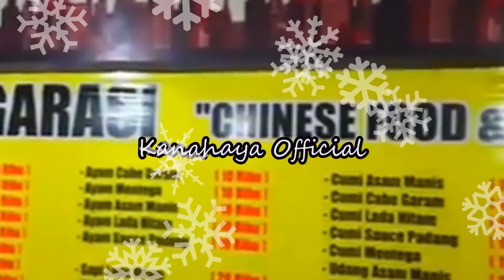Wisata Kuliner ~ KISAH INSPIRATIF CHEF TAUFIK & CHEF MEGA ~ NASI GORENG GARASI ~ Area Sawahan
Chef Topik & Istrinya Chef Mega kini tidak lagi sibuk di dapur hotel yang mewah, ia kini memasak di warung sederhananya. Menjual nasi goreng Rp 10.000an Kisahnya bikin salut!

Puluhan tahun bekerja di hotel berbintang dan restoran mewah membuat pria bernama Chef Topik & Istrinya Chef Mega  ini mahir meracik berbagai makanan. Pria ramah yang sudah pernah bekerja di Jakarta, Solo, dan Bali ini sekarang malah memilih fokus menghidangkan makanan di warung sederhananya di Jl. Sawahan, Karangmojo, Sawahan, Kec. Ngemplak, Kabupaten Boyolali, Jawa Tengah 57375.

Sejak pandemi corona melanda Indonesia, Chef Topik & Istrinya Chef Mega  memutar otak untuk bisa tetap bertahan hidup sekaligus mencari cara untuk bisa membantu sesama. Chef Topik & Istrinya Chef Mega kemudian memutuskan membuka warung makan yang menghadirkan makanan enak harga murah.

Nasi Goreng Garasi, Ngemplak

Nasi Goreng Garasi
Jl. Sawahan, Karangmojo, Sawahan, Kec. Ngemplak, Kabupaten Boyolali, Jawa Tengah 57375.
Ancer2 (lampu merah batas kota banyuanyar  ke utara,  menthok belok kanan kurang lebih 500m, kiri jalan depan aneka jasa motor)

Hai Gaess, selamat datang di channel Kanahaya Official

Saya ingin memberi kalian gambaran sekilas tentang hari-hari biasa bagi saya. melihat konten baru saya, tetapi saya pikir akan menyenangkan untuk menunjukkan semuanya sejak saya bangun channel ini, jadi saya membawa Anda ke kehidupan saya, kegiatan saya, pertemuan bisnis saya, makanan saya dan banyak lagi . Lebih banyak video yang akan datang!

Isi konten Videodi channel kanahayaofficial tentang Vlog ya tentunya simak terus kehidupan dan keseruan saya setiap hari sebagai ibu rumah tangga

Terimakasih
Untuk Like, koment dan Subscribenya

Buat yang mau jadi Kanahaya Lovers kalian bisa langsung subcsribe aja ya :3 !!!

makan,
makanan,
rumah makan,
hobby makan,
review makanan,
makan banyak,
makan seafood,
makan keliling indonesia,
masak,
makanan enak di indonesia,
mantan,
makan enak,
makan bakso,
makan pedas,
makanan unik,
makanan murah,
kuliner,
kuliner indonesia,
kuliner nusantara,
kuliner murah,
wisata kuliner,
warung kuliner,
kuliner enak,
anak kuliner,
kuliner solo,
kuliner viral,
kuliner trending,
kuliner tangerang,
vlog kuliner,
kuliner pagi,
kulineran,
kuliner artis,
kuliner malam, miea ayam jogja,kikil mbah su pacul,iso babat,asem doyong,kikil viral,kikil kambing,
soto bakso,soto babat,babat sapi,kuliner kaki lima,kue basah,daging tetelan,
lontong kikil